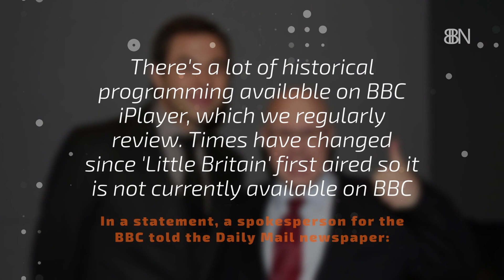The Little Britain Blackface Sketches